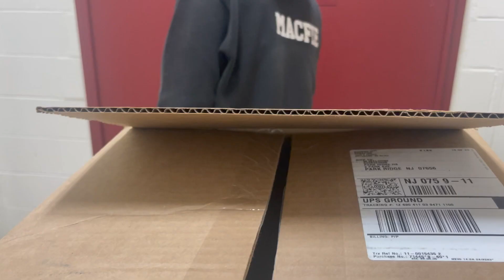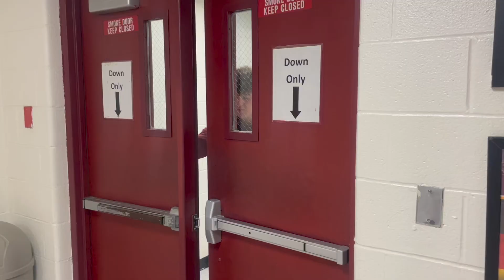NJ 10-Day Film Fest: Ghost Running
By Luke Macfie and Leul Cetoute